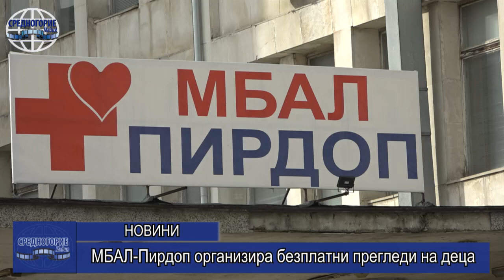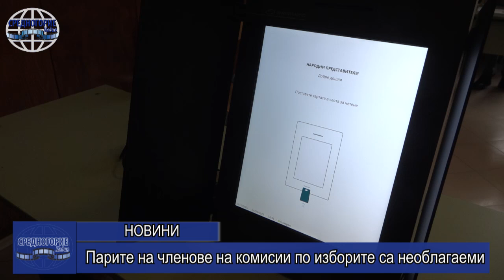Информационна емисия - 23.10.2024